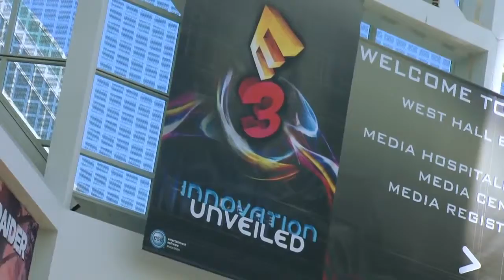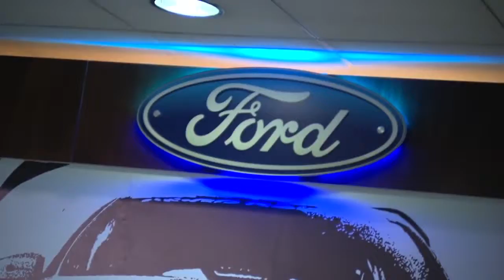Ford at the 2012 E3 Expo